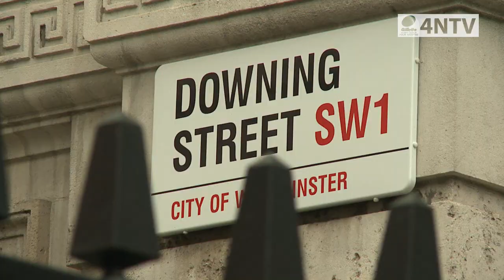4NTV: Ben Westwood's guide to London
England's Ben Westwood experiences the sights and sounds of London for the first time - see what he made of it!